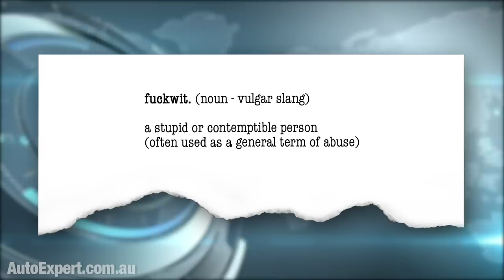On buying a Land Rover Defender in 2021 (What it may say about you.) | Auto Expert John Cadogan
In a parallel universe there’s a Defender designed by Land Rover but R&D-ed and sold by Toyota - and it is the perfect off-roader.

The new Defender is certainly not the old one - it’s lost the whole ‘hose out’ utilitarian thing. Ergonomics and safety - vastly improved. Obviously. But - just look at the specs - it remains a proper weapon off road: The angles. The wading depth - 900mm respect. Terrain response - yesssss! Awesome system.

You can put 168 kilos on the roof - FFS - and it’s a monocoque. There’s like 900 kilos of payload, and an 85-litre fuel tank. So, a potentially compelling tourer also. It’s bloody expensive though. Like, if you want to throw $170 grand at a Defender in 2021, step right up, dude.

The range-topping 3.0-litre turbo petrol straight six … I think they call it a P400 X is about $148k drive-away - but if you want to add third row seating ($3400) a front jump seat ($1900), the cold climate pack ($1500) orange painted recovery points ($800), satin protective film ($6500), tow pack with the eye cover ($2500), three-zone climate air ($2400), solar-shield windscreen and privacy glass ($1400), roof rails ($900 - they couldn’t even throw them in, the cheap bastards), and maybe you want to go the ‘full pimp’ and add 22-inch alloys - that'll be $3600 (they’ll be shit off-road though, and good luck getting a replacement 22-inch tyre in Dingo Piss Creek).

So - we just spent hypothetically $25,000 in options, and (ladies and gentlemen) there’s your $170,000 Land Rover Defender. [SIGHS] And a complimentary divorce from reality. They throw that in, free, if you tick every box. It’s literally the least they could do.

$170 grand is a fully-loaded 200 Series LandCruiser Sahara - and no need to tow an acoustically transparent aluminium shitter from this busted-arse salt-pan to the next one, because you’ve got $35,000 left over to spend on four- and five-star accommodation inclusive of a water-closet more than two feet from the dining table. Yesssssss!

You caravaners and your 3.5-tonne porta-potties. Just saying.

Defender is kinda big, too - like, it’s just over an inch longer than a 200 Series, meaning it’s only 10cm shorter than a Kia Carnival - but 21 centimetres taller (than the Carnival) .It’s about an inch taller than ‘Cruiser, and it craps all over the ‘Cruiser’s approach and departure angles, and offers 200mm more wading depth.

Three and a half tonne tow capacity (but only 150 kilos on the towball - that’s a joke). They’re suggesting you can tow 3500 kilos and carry 900 kilos of payload - of which 168 kilos could go on the roof. That’s insane - like, properly insane. As in, worst idea ever.

To me, new Defender is nothing like old Defender. Except perhaps in turning circle, which remains atrocious. They’ve recycled the badge to get more people across the line - Defender tragics, basically. But new Defender is really what Discovery used to be. And Discovery today is what Range Rover was. And Range Rover today is what Maybach would be - if Land Rover had a brand specifically devoted to even richer, more enthusiastic wankers. Like Daimler does.